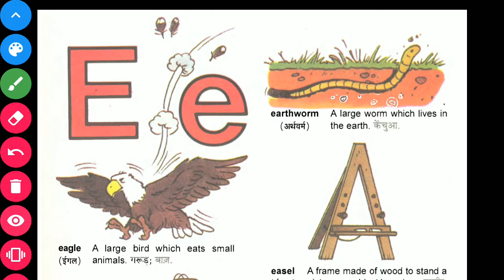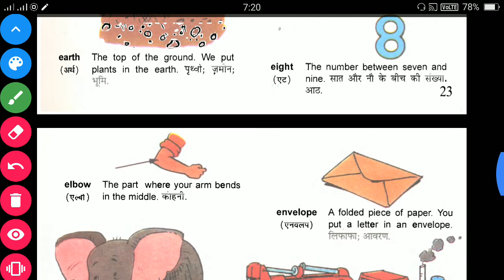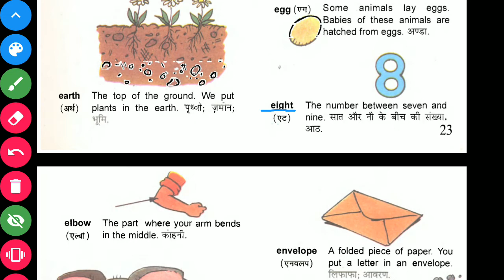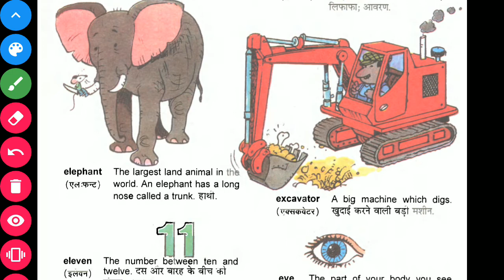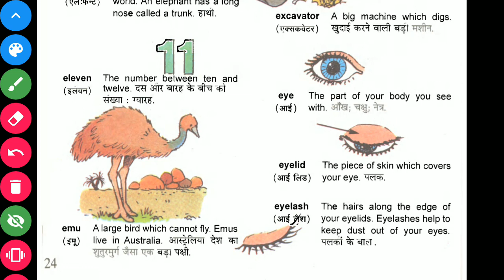Simple English words of letter 'E' in english alphabet ଇଂରାଜୀ ବର୍ଣ୍ଣମାଳାରେ 'E' ଅକ୍ଷରର ସରଳ ଇଂରାଜୀଶବ୍ଦ